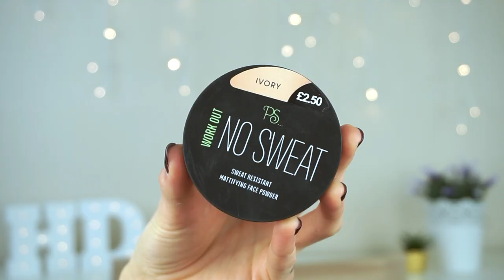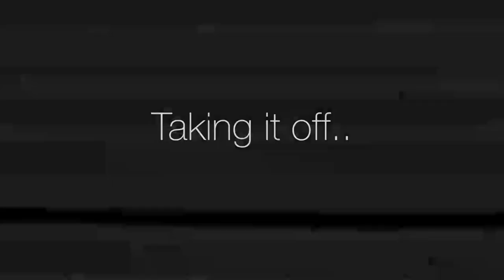TESTING PRIMARK WORKOUT MAKEUP - DOES IT WORK?? SWEAT TEST | Hannah Dorman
Hi guys! I put Primark's workout makeup range to the test to see if it would survive a sweat test in a spinning class... watch to see my results!!

Have you tried any of these bits?

FAQ